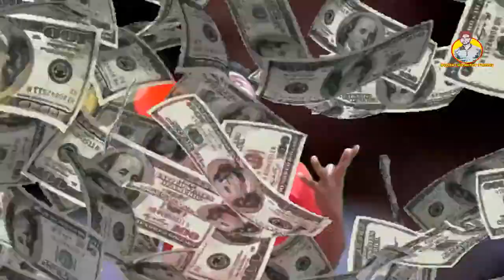কাগজের নোট GXP Bengali song Paper notes রেপ গান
takashi,
takashi 61x9ine live,
taka taka,
tacaz,
taka song,
takata,
takashi murakami,
takara tomy,
taka da,
taka income apps,
taka fala,
taka 2,
taka income game,
taka movie,
taka and hiro,
taka animation,
taka adele,
taka ai,
taka app,
taka and mondo,
taka ay,
taka asar dua,
a taka taka,
a taka taka roksana,
ataka mix,
a taka thil thleng,
a takaliya,
a takarítónő,
a taka taka remix,
a takashi vai ser comida,
taka banana machine,
taka banano,
taka banana,
taka bangla movie,
taka banano machine,
taka bangla song,
taka boom,
taka bole dio,
plan b taka taka,
cardi b tekashi,
b daman takara tomy,
b daman unboxing takara tomy,
b daman toys takara tomy,
bcr takar b venom,
takamine gd30ce-b,
takau takau jazzy b,
taka che prem boro,
taka chai,
taka cover,
taka cartoon,
taka cinema,
taka chara goti nai,
taka coin,
taka che prem boro movie song,
timothy c takach,
c g tika taka,
takamine eg 540 c,
takamine eg 260 c,
takara tony set c,
c news takali dhokeshwar,
takamine tan 45c,
takamine eg 220 c,
taka de,
taka diya beiman pakhi,
taka dance,
taka de taheri,
taka de rap song,
taka de biri khamu,
taka de rap song dj,
taka danganronpa,
d takar,
d takar bike,
d takar bike sri lanka,
d takar bike sound,
d takar bike race,
d takar top speed,
d takar bike photos,
d takar baik,
taka execution,
taka earn,
taka emesiochel,
taka eid,
taka english,
taka earning app,
taka inkam,
taka enomoto,
e taka pataka,
e thaksalawa,
e thaksalawa grade 10 maths sinhala medium,
e thaksalawa grade 7,
taka full movie,
taka full natok,
taka fmx,
taka factory,
aka fela,
taka funny video,
taki funny song,
f.o.v takao,
takari at 1250 f,
takamine f310s,
takamine f-385,
takamine f 349,
takamine f 340,
dranzer f takara,
dj taka feat,
taka gaan,
taka gun,
taka game,
taka gola gala,
taka gula fala song,
taka gan,
taka gojol,
taka gas,
g takas,
g tatkal,
tacaz pubg,
king lil g takashi,
sarah g tala,
takamine g series,
takamine acoustic guitar g series,
g shock takashi murakami,
taka higashino,
taka hello,
taka hello cover,
taka hello reaction,
taka hindi song,
taka holo kagoj,
taka higashino crash,
taka hiro,
h takahashi,
h takahashi raum,
h. takahashi low power,
h.takahashi - pollen,
taka vs triple h,
faslon ko takalluf h,
taka fit hai,
faslon ko takaluf h,
taka income,
i take,
i taka taka taka,
i takata,
i ta ka natak,
i taka woda byc,
i take my pills and i'm happy all the time,
i take the time,
i take you there,
taka jadu,
taka jomanor upay,
taka jomano,
taka jomanor upai,
taka jomanur upay,
taka jum taka jum,
taka jak ty,
kata tjuta,
j takarabe,
j takanori nishikawa real eyez,
j takanori nishikawa real x eyes,
k j takahashi,
dj takar,
pa j taka,
a j taka dziecka,
takashi murakami j balvin,
taka kivabe banaye,
taka kamanor app,
taka kamano,
taka koto,
taka kamanor games,
taka kun,
taka kamano app,
taka kamanor app 2020,
k takar,
nana k takar,
guru ki taka,
20k taka,
saiki k takahashi,
has ke takalka,
junior nana k takar,
taka loan,
taka linkin park,
taka live,
taka lion king,
taka lafiya,
taka last samurai,
taka lo,
taka love,
l drago destructor takara tomy,
l roman tiki taka,
l drago takara tomy,
takara tomy beyblade l drago,
takari at 1000 l,
taka scar l,
take the l,
takana rappel à l'ordre,
taka michinoku,
taka machine,
taka magic,
taka moriuchi,
taka movie riaz,
taka michinoku theme,
taka michinoku interview,
m takaz,
m tattoo,
m tamil,
m tac,
metamon,
m tank,
m ta yas,
m tariq jameel,
taka natok,
taka nai,
taka note,
taka naruto,
taka nai poisa nai,
taka nai re,
taka nasha,
taka nisha,
taka one ok rock,
taka one ok rock cover,
taka original,
taka one,
taka one ok rock interview,
taka one ok rock english,
taka omkar,
taka oor,
o taka taka,
o taka taka hajde se u plaka,
o taka songe jabe na paisa song,
o taka songe jabe na,
o taka taka tenu goriye song,
o takle,
o takara pantip,
2 o taka song,
taka poisar gorom,
taka pata,
taka paisa,
taka pala,
taka pahar,
taka poisar gorom maiya tao chorom,
taka poisa jomidari,
taka per femije,
taka mala a p kochalem ja,
kudi taka p,
takamine p,
kurti taka p,
gajban taka p cale,
p dro takashi,
taka p man,
takarodjatok ki a p,
taka queen,
taka quaver,
taka quay đồ,
taka que taka,
dj taka quaver osu,
tiki taka quique setien,
tiki taka quentin40,
dj taka quaver guitar,
fuji q takabisha,
takabisha fuji-q highland,
takara tomy q steer,
takara q transformers,
ryoya takashima q&a,
takara tomy choro q,
q park takashi,
a riki taka ti,
taka rap song,
taka radjiman,
taka returns,
taka rakhar box,
taka re taka,
taka rap,
taka rate,
takla re natok,
job card er taka,
kagoj re taka,
r koto taka,
takar mala,
200 takar note,
takasaki xz 250 r,
taka na r,
taka songe jabe na,
taka song 2,
taka sopno dekhle ki hoy,
taka song bangla,
taka short film,
taka sasuke,
taka september,
s takahashi vs rahul aware,
takers,
majikoi s take,